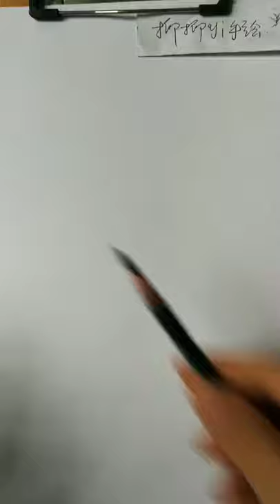How to draw from mobile | Mobile se tilted face kaise draw karein|How to draw an eye/eyes easy step